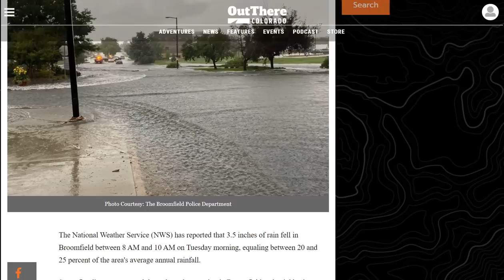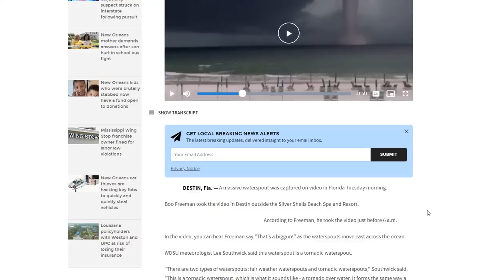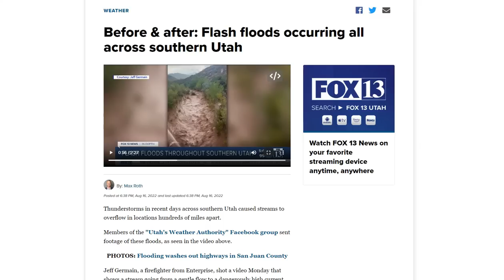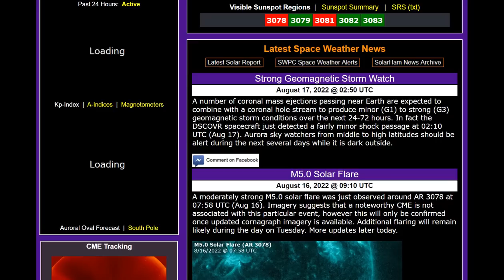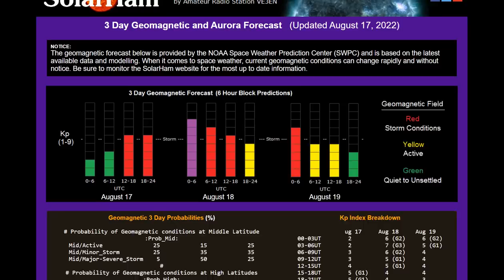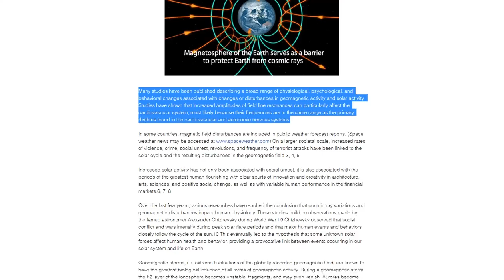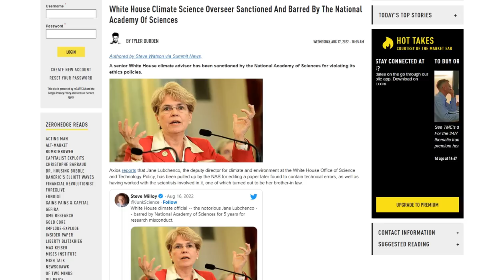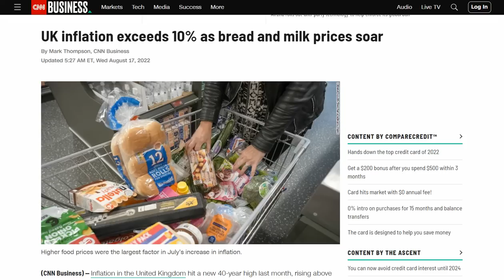Geomagnetic Storm Watch! - Space Weather & Human Health Explained - China Weather Modification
Colorado town sees fourth of average annual rainfall in single morning
White House Climate Science Overseer Sanctioned And Barred By The National Academy Of Sciences

Bitcoin: 17NV3vtcQhRnsRnjckCcYkKVEUcnirKQ62

Bitcoin: 17NV3vtcQhRnsRnjckCcYkKVEUcnirKQ62